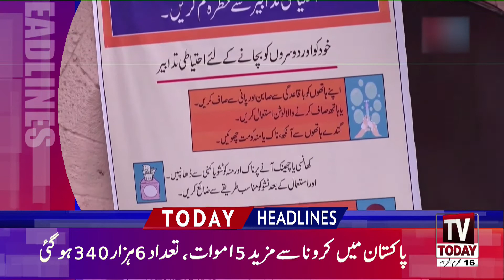2:00 PM | LATEST NEWS HEADLINES |05 SEPTEMBER 2020 | TV TODAY